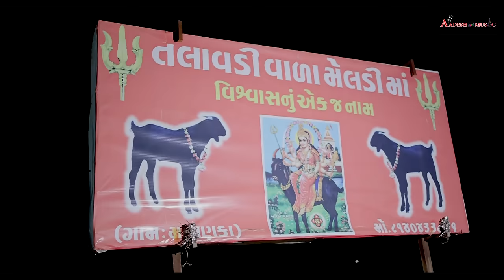Nasib Maru Meldi_@Mita_Chauhan_Vlog | New Gujrati HDSong 2024 | નસીબ મારું મેલડી | મીતા ચૌહાણ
AADESH MUSIC PRESENT

👑 TITEL : NASIB MARU MELDI

🎼 SONG : Nasib Maru Meldi

ARTIST : 🎎Anjali Rajput

🎙️SINGER : Mita Chauhan

LYRICS : 📝 Shaktisinhji Gohil(ADHEWADA)

MUSIC&COMPOSE : 🎹    Ajay Mevada

RECORDING : 🎛️ Madhuli Studio (BHAVNAGAR)

MACK-UP : 🧑‍🎤Madhuri Goswami

DOP& EDITING 📽️ : Utsav Studio(GHANSHYAM
 RATHOD)

PRODUCER :💻 Vijay Jadav

DIRECTOR 🎬 : Deepak Upadhayay

SPECIAL THANX 👏 : Jaydeepsinh sarvaiya           J B.KAKA)
& Hresh Mer

Aadesh Music  –  Nasib Maru Meldi.
Now You can Enjoy this song “  Nasib Maru Meldi" on your Favourite OTT mobile apps & also set as caller tune by clicking on below provided link.

Amazon Music

Digital Distribution by: Loglab Technology LLP.

TO Set your Ringtone

JIO SAAVN Users use My Jio Application to set hellotune.

AIRTEL  Users use  WYNK MUSIC Application to set hellotune.
all rights 👉  (AADESH MUSIC)